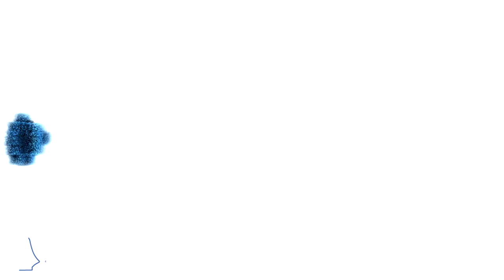Matéria de 1992 mostra como foi o segundo título da supercopa conquistado pelo Cruzeiro